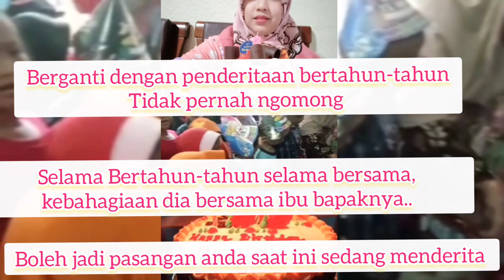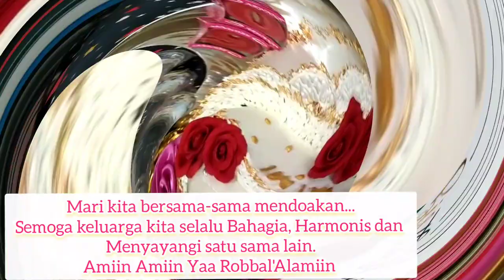Kasih kejutan di Ulang Tahun Mimi || Bahagiakan Orangtua selagi masih ada